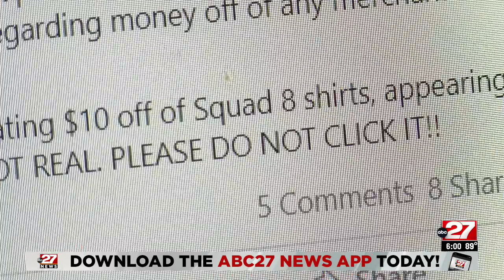Midstate fire companies warn to watch for scammers